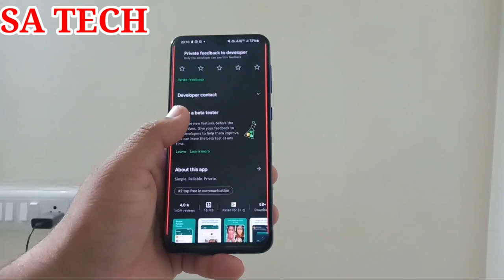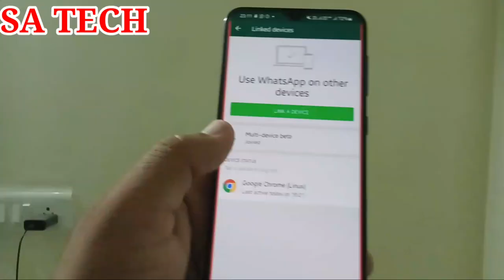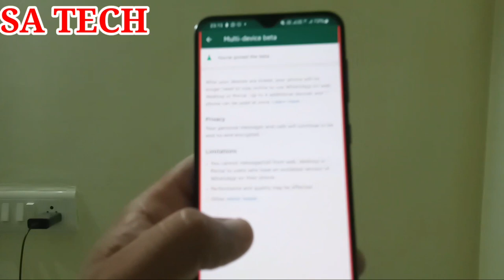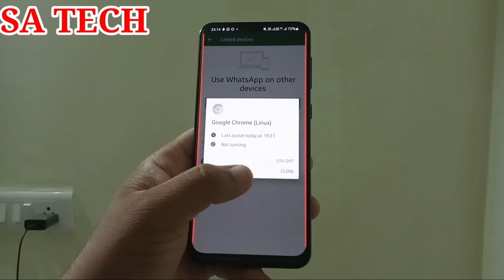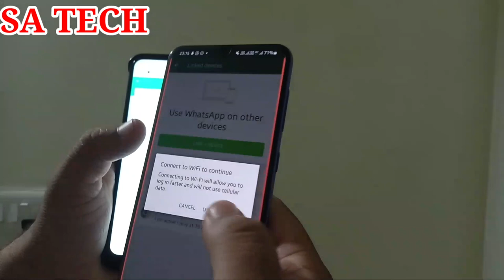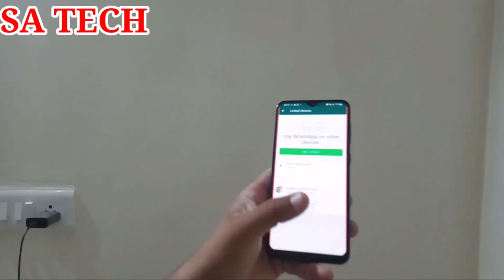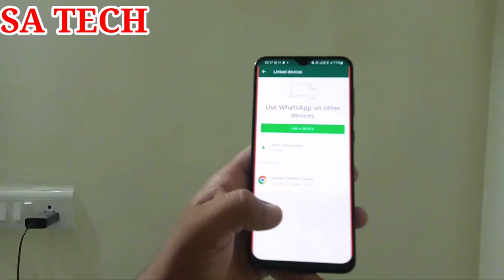Whatsapp Multi Device Support New Feature,Whatsapp Latest Update 2021,Whatsapp Multi Device Support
In this video I Describe about Whatsapp Multi Device Support